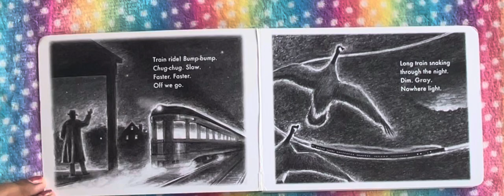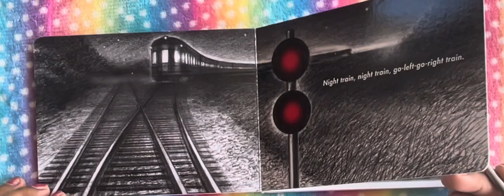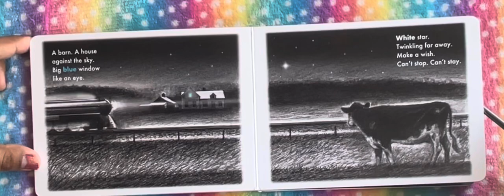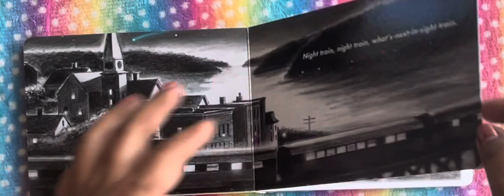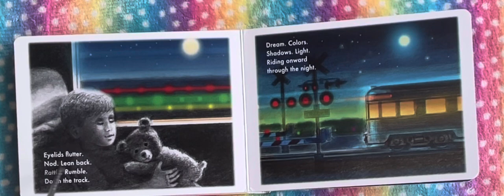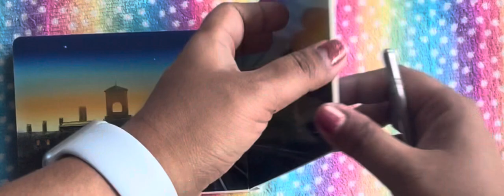￼ Night train, Nigh train. Read aloud for kids.